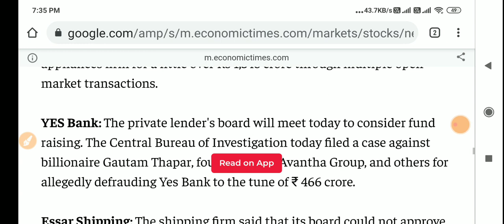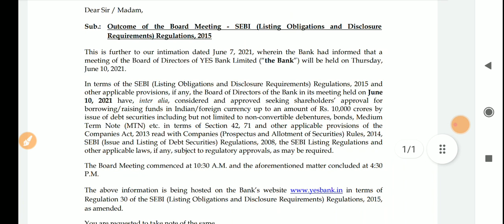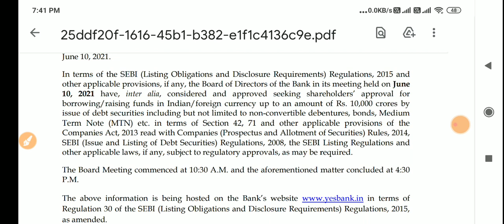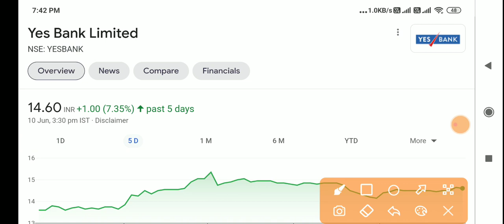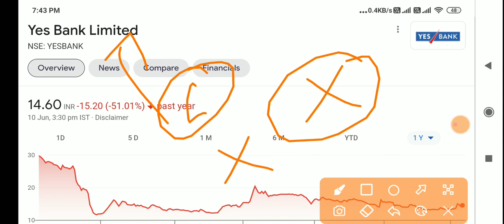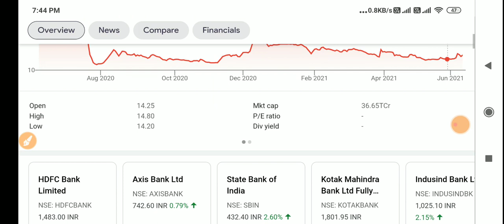Yes Bank फिर से 466 Crores Fraud | Yes Bank Fund Raising | YES BANK SHARE NEWS |YES BAMK LATEST NEWS